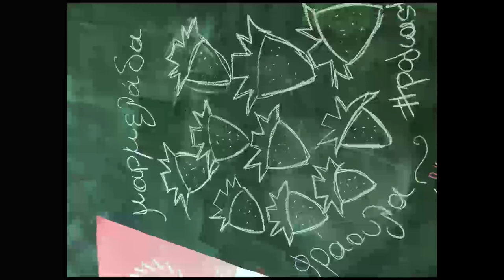Το διαφορετικό επεισόδιο - Μαρμελάδα Φράουλα #21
Τελευταία παράσταση στο Chaplin Brothers

Μπορείτε να το πάρετε μαζί σας σε οποιαδήποτε από τις παρακάτω πλατφόρμες:

spoti.fi/2ryrPUw

Shownotes:

Ατσούμπαλος Στέλιος

Ο Στέλιος είναι ο ανώμαλος μουσικός

Αφηγούμαστε την ΚΑΛΥΤΕΡΗ ΙΣΤΟΡΙΑ ΕΒΕΡ

Μαστίγωμα 5 ευρώ

Netflix Corner: Γενικό πίτσι πίτσι